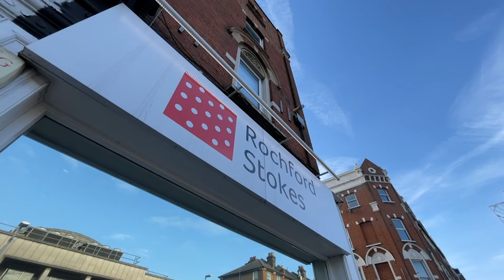Evesham Way SW11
2 bedroom house